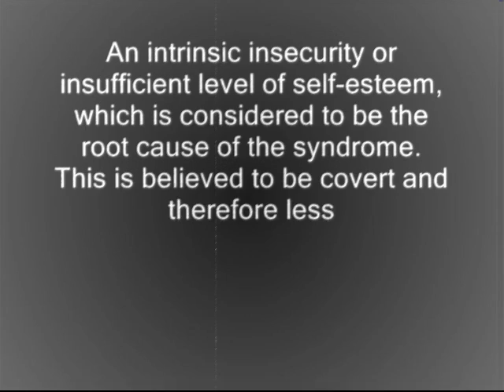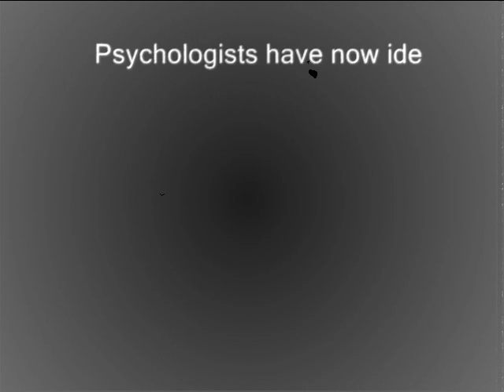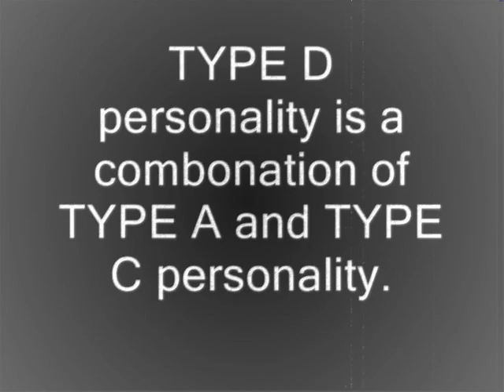personality types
Now im starting to get back to my more modern videos. I thought i would be insightful and take a look in to the issue of personality and why certain people act certain ways, plus its interactive so lets play shall we? what type are you?